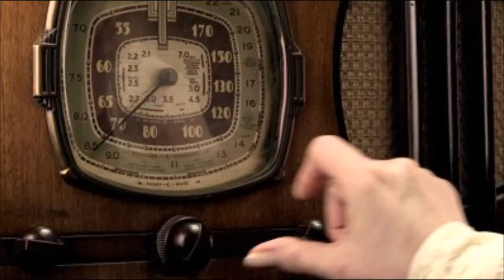'An Opening' - Matthew Stone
An Opening by Matthew Stone. This music is screaming for vocals!